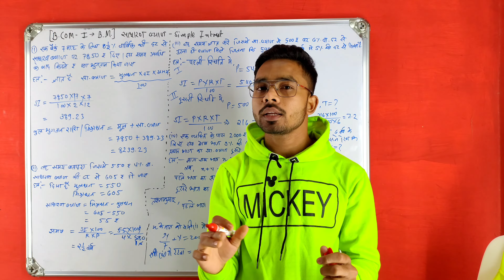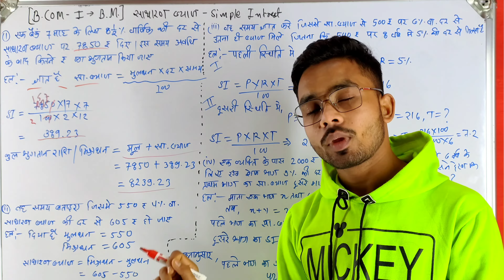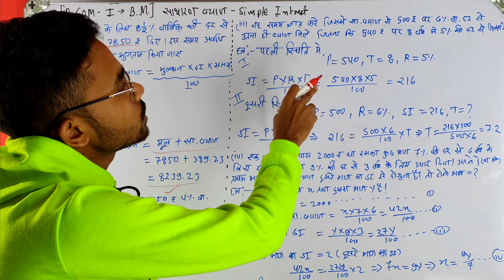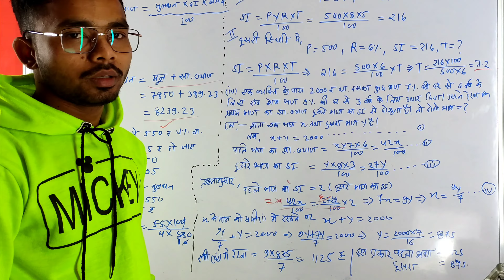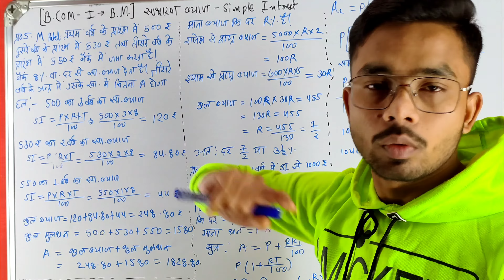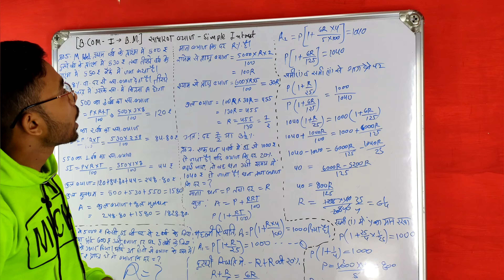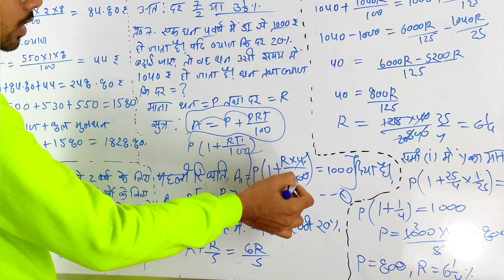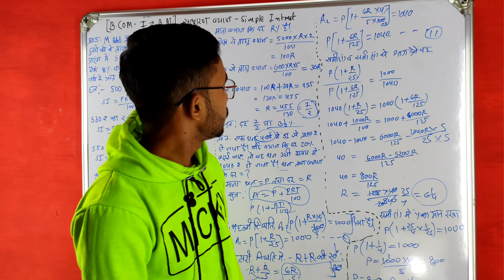Simple interest साधारण ब्याज || B.com 1st || Chapter 6|| part 1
Simultaneous Equations Exercise- C [ युगमत समीकरण ] Part 4 | India's OFT |
BCom 1st year व्यवसाय गणित का पाठ 1 प्रश्नावली A B C D. etc व्यावसायिक गणित के सभी चैप्टर्स के सलूशन पाने के लिए हमारे चैनल को सब्सक्राइब करें और नीचे दिए गए लिंक पर टच करके अपने क्लासेज के वीडियो देखें!👇

💐☝️ बच्चों इससे पहले हमने कक्षा आठवीं की पाठ 1 को बहुत अच्छे से आपको समझाया है वह वीडियो अगर आपने अब तक नहीं देखी तो देखने के लिए नीचे दिए गए लिंक पर टैप करें! 👇

💐☝️ यहां आप सभी को कक्षा पांचवी से लेकर दसवीं तक गणित की कक्षाएं ( videos )मिलेगी इसके साथ ही साथ 11वीं 12वीं में लेखाशास्त्र और विश्वविद्यालय के छात्रों लिए व्यवसायिक गणित की कक्षाएं (videos) आपको मिल जाएगी।